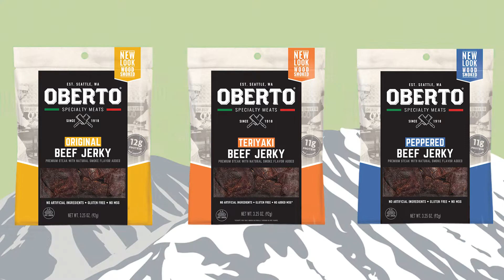Oberto: The Official Snack of the Outdoors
Pairs well with mountains, rivers, beaches, and sunshine.